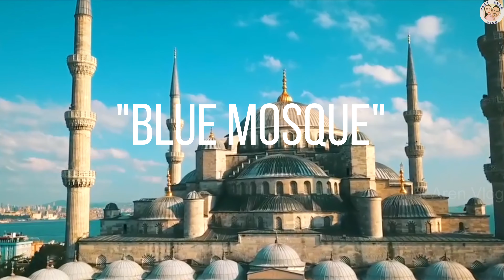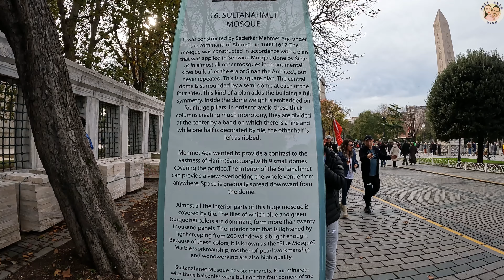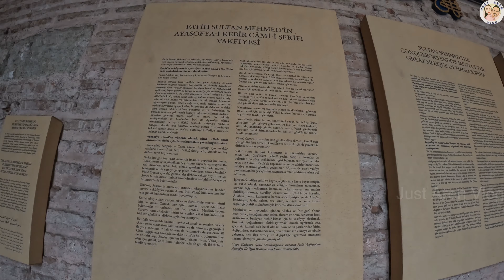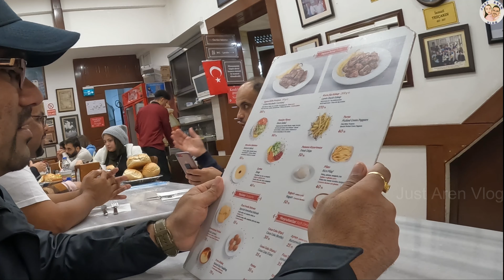ISTANBUL TRAVEL VLOG| HOW WE ENJOY THE BEAUTY OF THE BLUE MOSQUE & HAGIA SOPHIA #114 🇹🇷 ♥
For better quality please watch in 4K